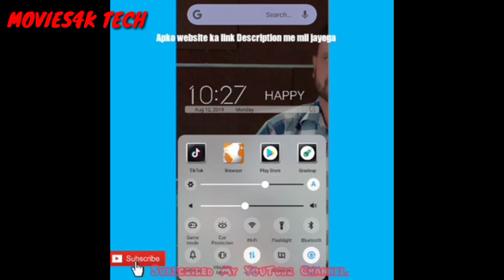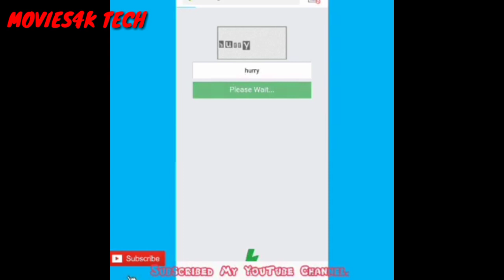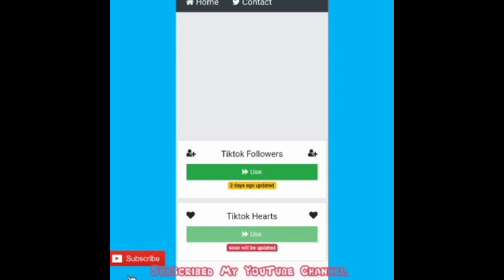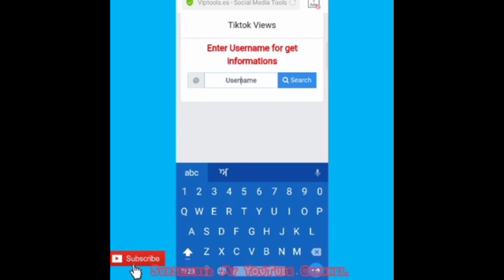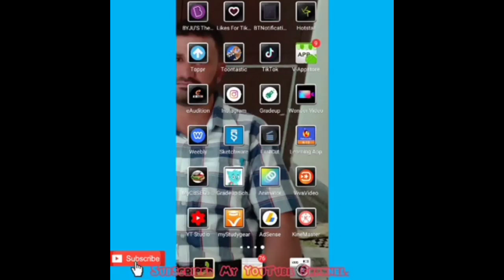Tik Tok Real followers | one click 100 followers | increase tiktok followers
|  How To use HDR |When and Why | HDR In camera |"
About video :-
You get tik tok follower free and fast .

Cover topic
1) Tik tok
2) Tik tok real followers
3) increase tik tok followers
4)how to increase tik tok followers
5)how to increase followers on tik tok
6) Movies4k Tech
7) tik tok par followers kaise badhaye
8) tik tok par likes kaise badhaye